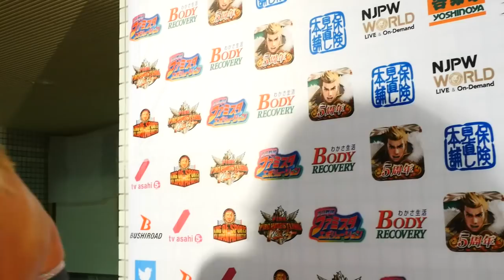G1 CLIMAX 28 Night14 (August 04) - Post-match Interview [4th match]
【English / Japanese subs】G1 CLIMAX 28 Night14 (August 04) 4th match : Hiroshi Tanahashi, Shota Umino vs Michael Elgin, David Finlay